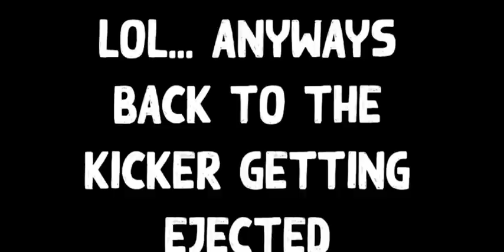USC Trojans Kicker ejected for targeting 😱‼️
Kicker ejected for targeting 😱‼️